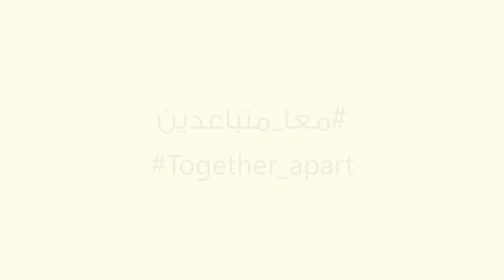شيف شاهين معا متباعدين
وليس الخوف ان يصيبنا الضر
انما الخوف ان يؤذي احبابا لنا
فيؤذينا 💔
برومو الحملة الاعلانية